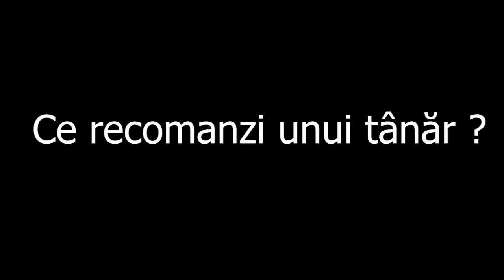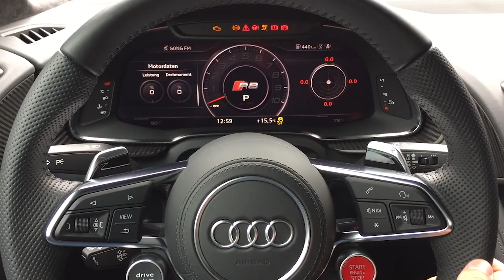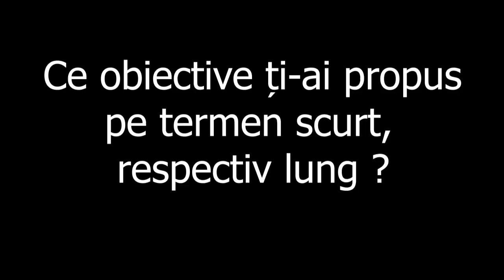Interviu cu Rares Silaghi un tanar de 21 ani ce are o poveste de succes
Interviu cu Rareș Silaghi un tânăr de 21 ani, fost sportiv de performanță, care, la cei 21 de ani ai săi, conduce o mașină de 40000 de euro, merge în vacanțe de 5 stele și dezvoltă cu succes o afacere în parteneriat, un model de business care este pe val în acest moment, atât în România, cât și la nivel internațional.
Poti sa-l contactezi pe Facebook sau Instagram sa-i ceri mai multe informatii proiect sau povestea lui de succes.